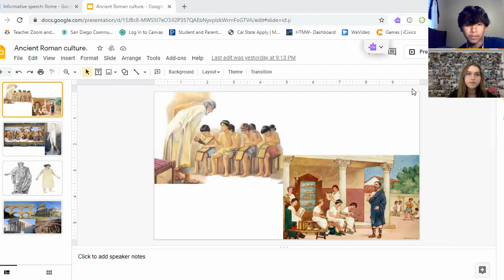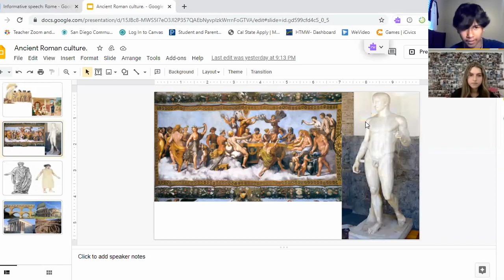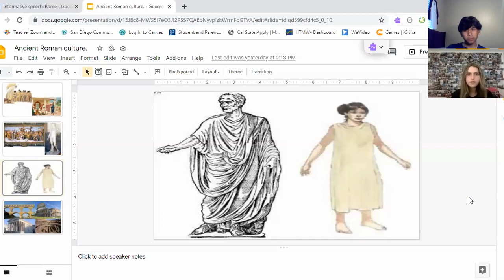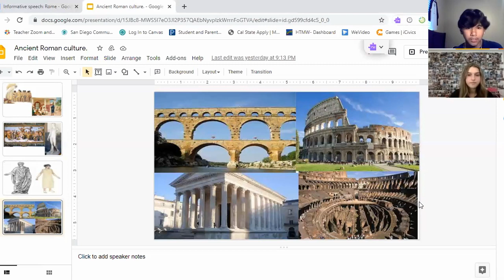Informative Speech:Rome-Malia Daft & Isaac Dela Rosa